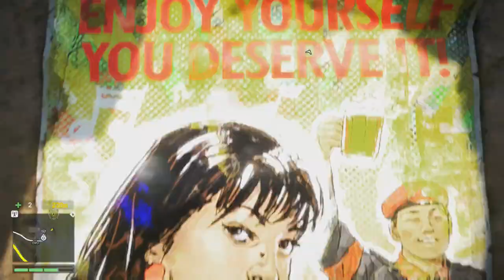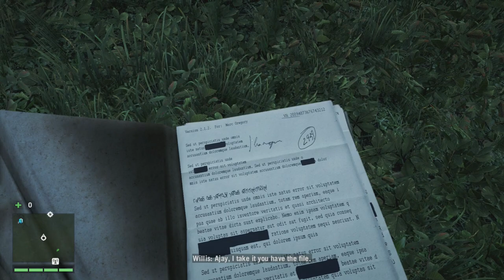Far Cry 4 - Part 17 Walkthrough - "FREE WILLIS" [1920X1080/60FPS] [PS4/XBOX ONE]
Played By Dave oldest pro video game player on youtube at age of 52 years old.

Far Cry 4 is an action-adventure first-person shooter video game developed by Ubisoft Montreal and published by Ubisoft for the PlayStation 3, PlayStation 4, Xbox 360 and Xbox One video game consoles, and Microsoft Windows.[7] The sequel to the 2012 video game Far Cry 3, it is the fourth installment in the Far Cry series. The game was released in North America and United Kingdom on November 18, 2014, and in Australia and Europe, it will be released November 20, 2014. It will be also released on January 22, 2015 in Japan.

                       PLOT:
The single-player campaign takes place in Kyrat, a fictional region based on the Himalayan regions of Nepal, which is ruled by the despotic king Pagan Min. The player character is Ajay Ghale, a Kyrati-American who is returning to his homeland to disperse his deceased mother's ashes. No sooner does he arrive in Kyrat is he dragged into a civil war that is raging between Pagan Min and the rebel organization known as the Golden Path.